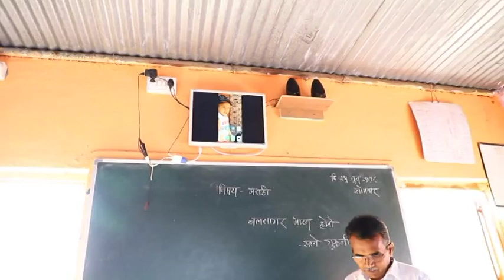Marathi 6 th